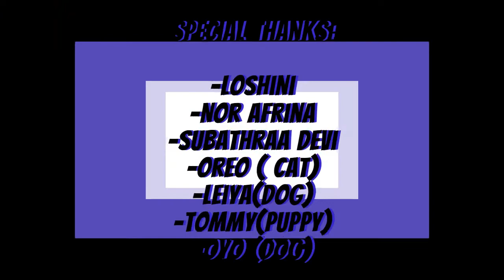Perak,2,Friends. Article Trailer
Article Trailer,English Competition